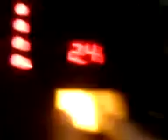2p machine goes big time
fort why not really on this as my m8 showed me u can do this